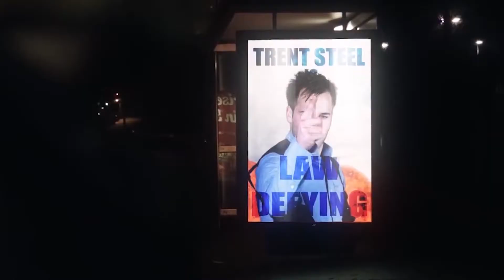Pushed to the limit - Precognition Behind The Scenes Documentary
A behind the scenes look at the micro-budget indie Sci-fi Thriller Precognition